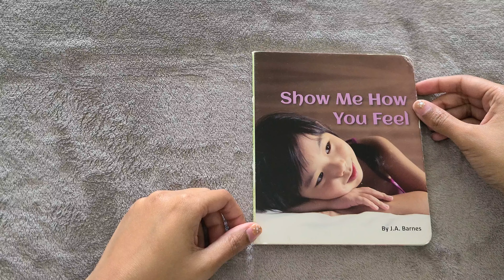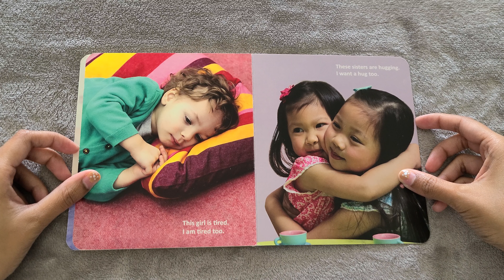Show Me How You Feel 🙂😢😡 - Book read aloud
Everyone has lots of different feelings! Read along with this book to see some feelings that you may feel every day 🙂😢😡

Book by: J.A. Barnes